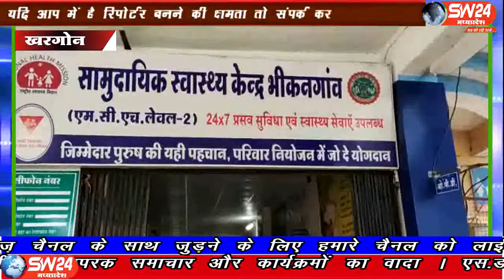sw24news khargone, 18.07.2019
खरगोन जिले के भीकनगांव का एक मामला सामने आया है जिसमें शासकीय बालक माध्यमिक विद्यालय परिसर भीकनगांव में एक्सपायरी डेट की आयरन की भारी मात्रा में लगभग 30 हजार सरकारी गोलियां मिली हैsw24news